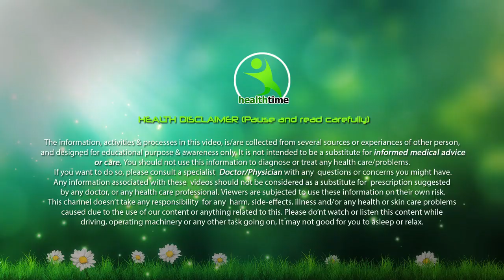5 शेड तक गोरी त्वचा पाये 15 दिन में #5 Shade Whitining Skin Tone# New Trick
Friends Main Aapki Apni Indian Girl Jyoti Thakur Aapke Samne Eak Aur New Video Lekar Aai Hoon. Main Aaj Apko Is Video Me Bataungi  Oily Skin Ke Liye Face Pack  Ke Bare Me Jisme Maine isme Haldi (Turmeric,Gehu ka Aata (Wheat Flour) Use Kiye Hai. Or Is Video Me Use Kiye Huye Ye Sabhi INGREDENTS NATURAL Hai. Maine Is Video Me Iske Fayde Or Nuksaan Bhi Bataye Hai To Aaiye Mere Sath Dekhiye Is Video Ko Or Ise Banana Or Apply Karna Sikhiye.